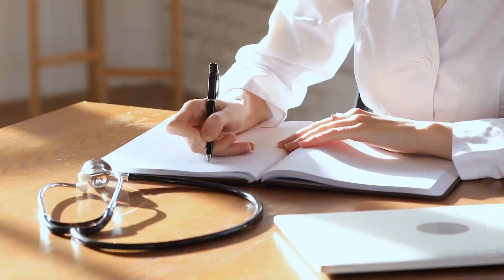Derana Breaking News | A very special announcement from the government now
airport news,
airport security,
airport jobs,
airport checking,
airport announcement,
airport accident,
airport airport,
airport aviation,
airport apple,
a airport in minecraft,
airport uganda,
airport battle,
airport bomb blast,
airport beatbox,
airport blast,
airport bus,
airport city,
airport colombo,
airport customs,
airport diary,
airport dance,
airport documentary,
airport dubai,
d.o airport,
airport english,
airport english conversation,
airport express,
airport emotional moments,
airport engineering,
airport england,
airport express train,
airport explosion,

news first,
news today,
news center,
news derana,
news live,
news alert,
news ada,
news accident,
a newspaper,
airport open
ගුවන්තොටුපොල
එයාපෝට්
sri lanka katunayake
maththala airport